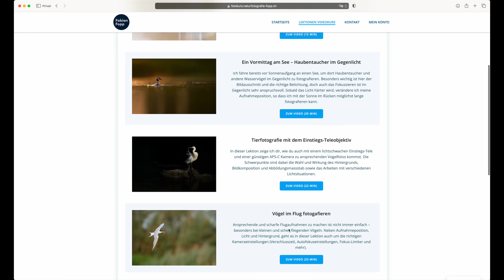Costa Rica Teil 3 - Tierfotografie im Nebelwald Monte Verde (VLOG + Tipps)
Auf der Suche nach Vögeln finde ich im Regenwald einige Motive. Mein Highlight ist definitiv die Begegnung mit den neugierigen Nasenbären (Coati). Ich gebe dir dabei noch Tipps zur Belichtung, Bildgestaltung und mehr.

Du willst deine Tierfotos aufs nächste Level bringen? Dann registriere dich jetzt für meinen Videokurs!

Lernst du lieber mit Text und Fotos? Dann schau dir meine E-Books an!

Hast du die Nase voll von unscharfen Fotos? Mein E-Book mit Tipps zum Autofokus von Canon Kameras:

Möchtest du zu besseren Tierfotos kommen? Willst du lernen, wie du durch die Wahl der passenden Ausrüstung und der richtigen Einstellungen zum gewünschten Ergebnis kommst? Interessiert es dich, wie du verschiedene Lichtsituationen zu deinem Vorteil nutzen kannst? Dann ist mein mehr als 6-stündiger Videokurs genau das richtige für dich!